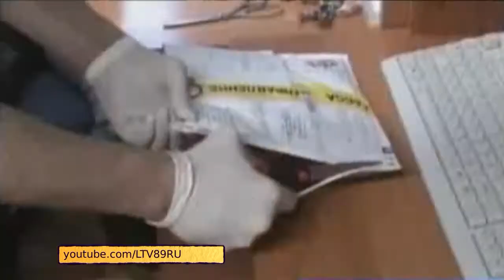U news. Коротко о главном 18 марта 19 00